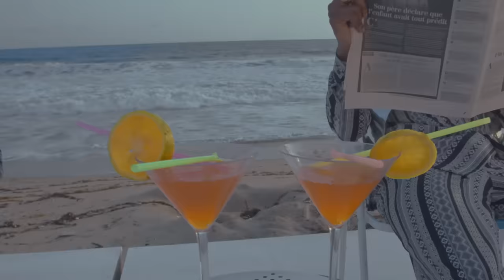KS BLOOM - Petit Enfant (Clip officiel)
Pour les Disciples qui veulent nous donner de la force en achetant le CD , voici le contacte :
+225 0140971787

Directed by : Doc Legna
(P) Line  2021 MaDigital